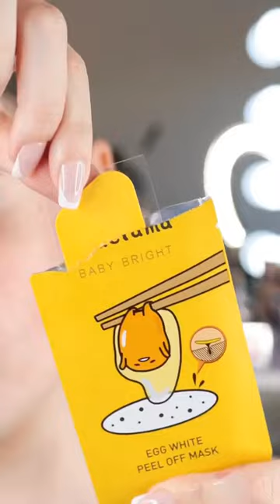Fanny S : you missed your alarm clock & your plane takes off in 15 minutes